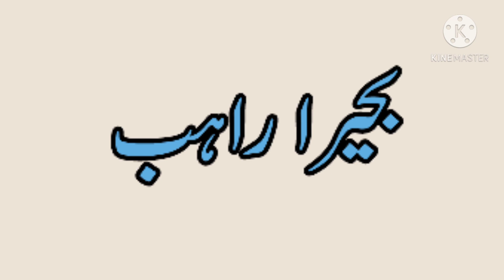Nabi ﷺ Aur Bahira Rahib Ka Waqia | Prophet Muhammad Stories | Islamic Stories..||ma hassan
Nabi ﷺ Aur Bahira Rahib Ka Waqia | Prophet Muhammad Stories | Islamic Stories

ma hassan rare facts urdu

"BAHIRA RAHIB" Wo pehla massihi Rahib jisne "MUHAMMAD"(SAWS) par iman laya tha..|ma hassan